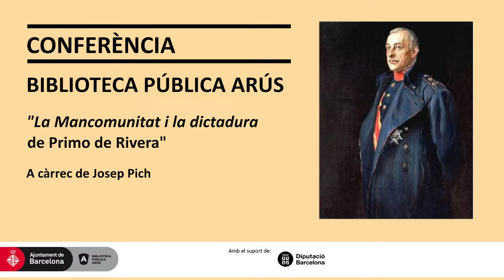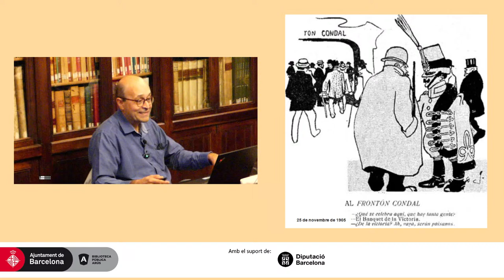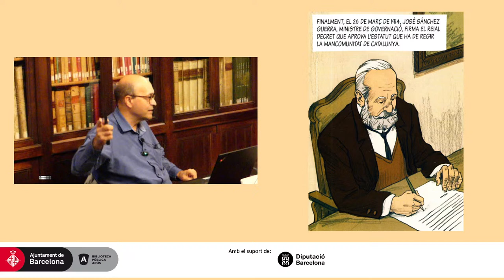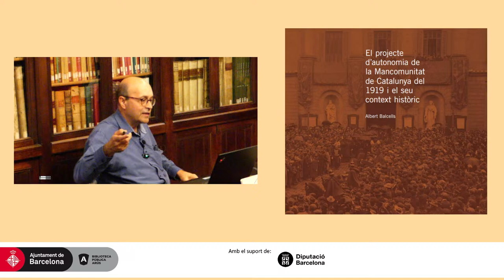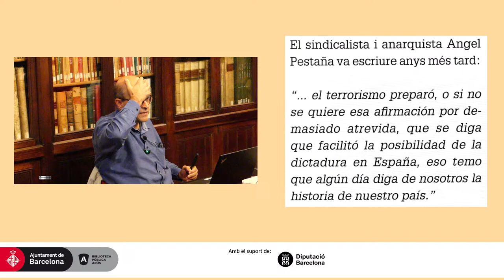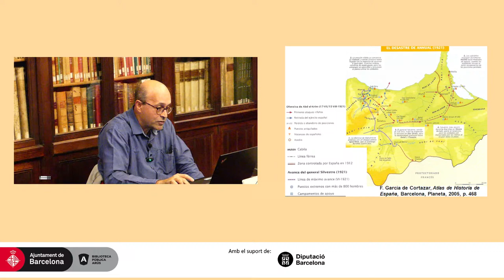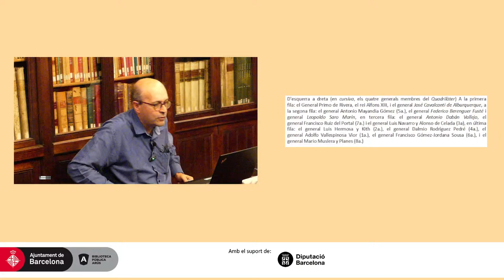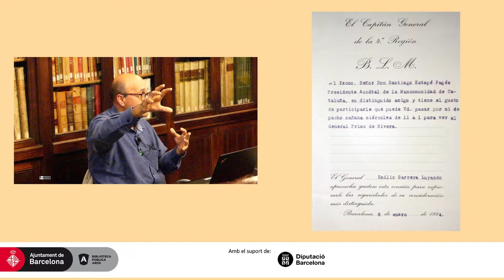Conferència "La Mancomunitat i la dictadura de Primo de Rivera"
El proper dijous 9 de novembre a les 18:30 h es realitzarà a la Biblioteca la conferència "La Mancomunitat i la Dictadura de Primo de Rivera", a càrrec Josep Pich Mitjana, doctor en Història Contemporània a la Universitat Pompeu Fabra.